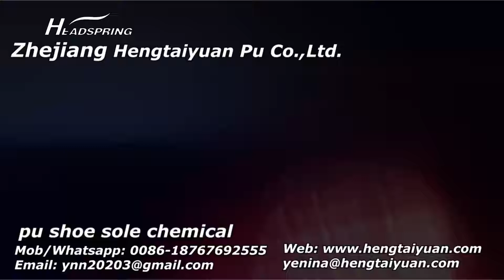подошва для обуви химическая